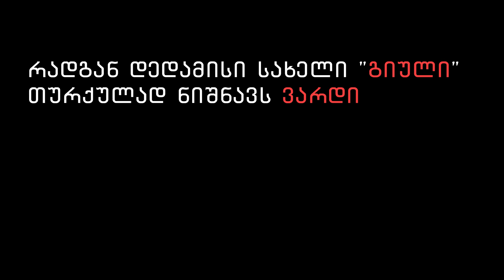მიხეილ სააკაშვილი საიდუმლო